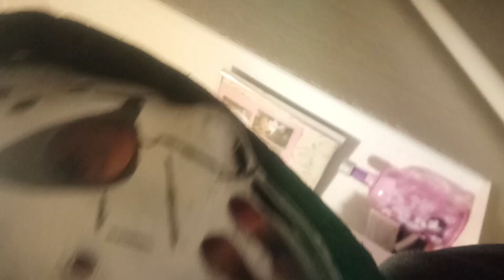action and horror type videos coming up soon update stay tuned